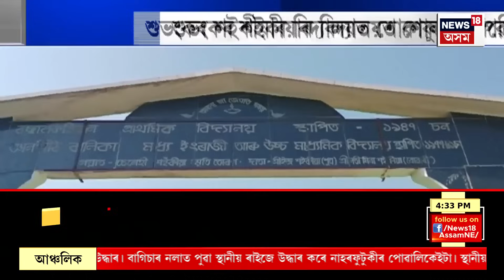Evening News | আবেলি খবৰ : Dergaon Accident | বালিজানৰ দুৰ্ঘটনাক লৈ ক্ষোভ AJYCPৰ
Evening News | আবেলি খবৰ : যোৰহাটৰ NHIDCLৰ কাৰ্যালয় ঘেৰাও।
বালিজানৰ দুৰ্ঘটনাক লৈ ক্ষোভ AJYCPৰ।
NHIDCLৰ অৱহেলাৰ বাবে দুৰ্ঘটনাৰ অভিযোগ।
AJYCPএ জবাবদিহি কৰিলে NHIDCL কৰ্তৃপক্ষক।
সঘন দুৰ্ঘটনাৰ বাবে জগৰীয়া কৰিলে NHIDCLক।